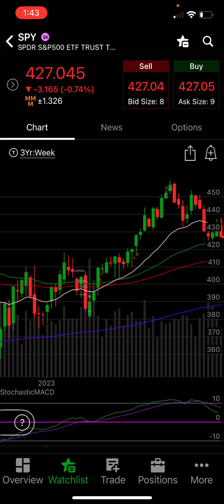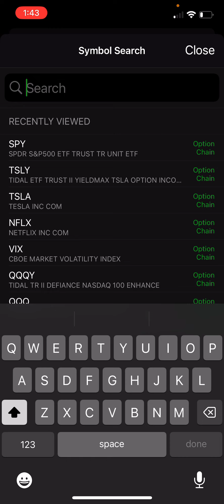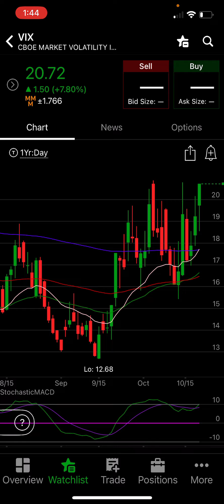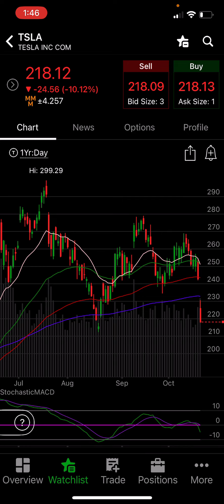Falling knife!! Is TSLY dead???